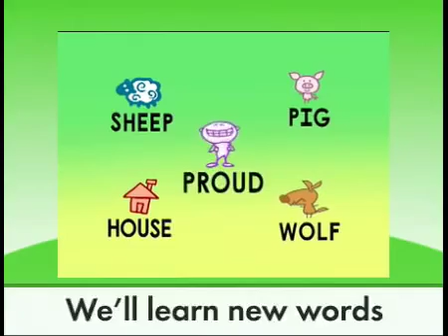Super Why Vocabulary Vocabulary Proud